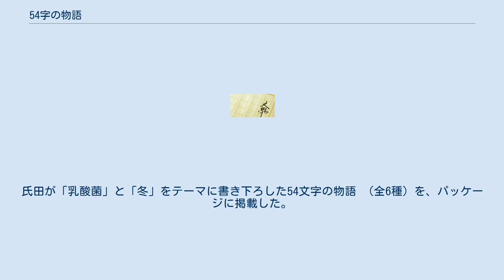54字の物語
『54字の物語』（54じのものがたり）は、氏田雄介による日本の短編小説である。
イラストは佐藤おどりが担当している。
PHP研究所より、2018年3月に発行された。
この本には、いろいろな分野の作品90作が収録されている。
 54字の物語の基本的なルールとして、 がある。
54文字と言う制限を設けたことについて、作者は、「「54字の物語」を始めたのは、インスタグラムで楽しめるようなテキスト作品をつくりたいと思ったのがきっかけです。
試行錯誤の結果、インスタグラムの（画像投稿の）正方形の枠に収まって、可読性が高く、ある程度内容も詰め込めるのが、9マス×6行の54字でした。
」としている。
 2018年11月19日に、54字の物語の続編『54字の物語 怪』（54じのものがたり かい）が発売された。
『怪』では、「怖い」作品を中心に90作収録している。
 2019年4月25日に、第3弾となる『54字の物語 参』（54じのものがたり さん）の発売が「第3回 54字の文学賞」の受賞作品の発表と同時に行われ、予定通り当日に発売された。
この本では、氏田による作品のほかに、「54字の文学賞」の優秀な投稿作品や各界の著名人による書き下ろしの作品が収録されている。
 2019年7月20日、第4弾となる『54字の物語 史』（54じのものがたり し）の発売が「第3回 54字の文学賞」の受賞作品の発表と同時に行われ、予定より二日早い7月18日に発売された。
 この本では、「日本史」×「空想」をテーマに90話を収録している。
 2020年12月20日に 、第5弾となる『54字の物語 ZOO』（54じのものがたり ズー）が発売された。
「ZOO」では、「動物」をテーマとして、54字の文学賞の作品7000作から厳選して収録がされている。
 PHP研究所による公募企画として、「54字の文学賞」が開催された。
 今までに開催された「54字の文学賞」は次の通りである。
 青山ブックセンターにおいて、2019年7月12日から7月30日まで、「54字の物語展」が開催された。
「54字の物語」を大きなグラフィック作品として展示していた。
 2019年1月8日に、日清ヨークから、54字の物語とコラボレーションした乳酸菌飲料「ヨークル 54字の冬物語」（ヨークル 54じのふゆものがたり）が沖縄を除く全国で発売された。
氏田が「乳酸菌」と「冬」をテーマに書き下ろした54文字の物語 （全6種）を、パッケージに掲載した。